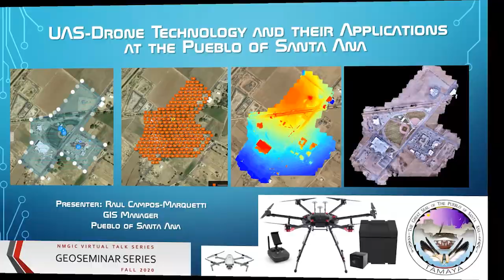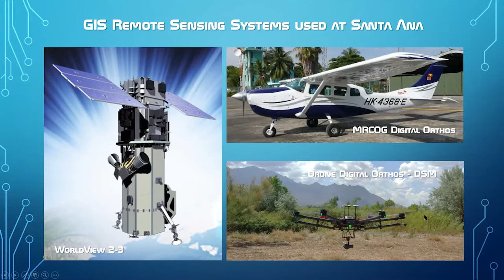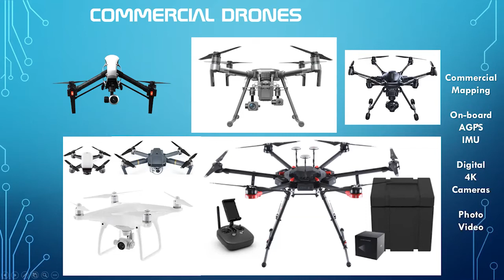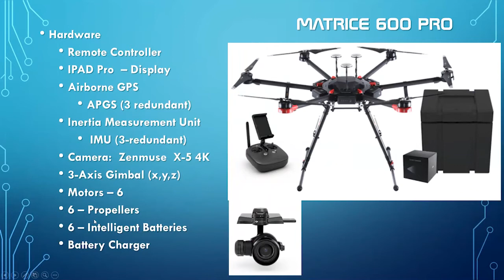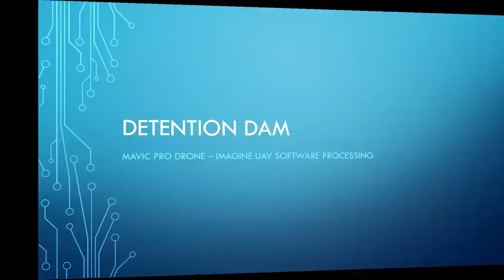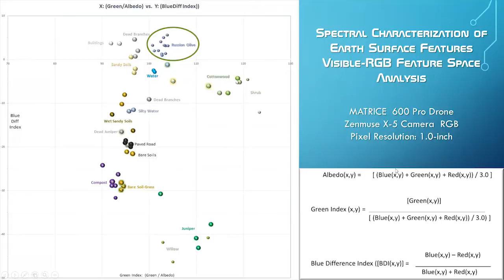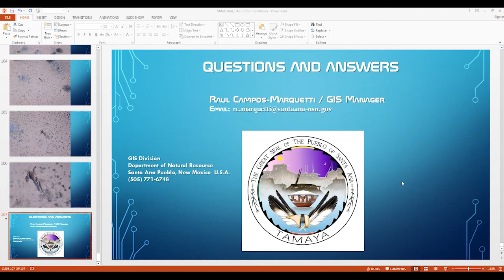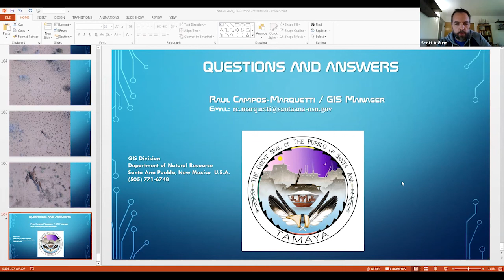NMGIC Geoseminar #3 - October 22, 2020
UAS-Drone Technology and its Applications at the Pueblo of Santa Ana. Raul Campos-Marquetti, Pueblo of Santa Ana